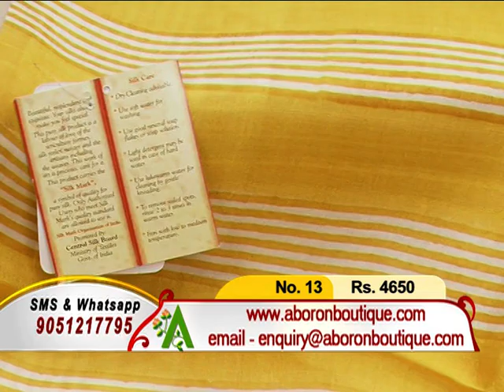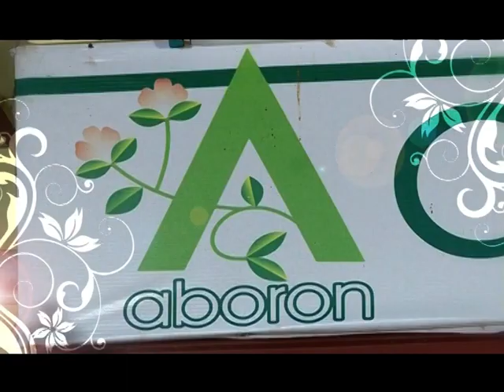ABORON_Boutique_CTVN PROGRAM_16072019_11.40pm